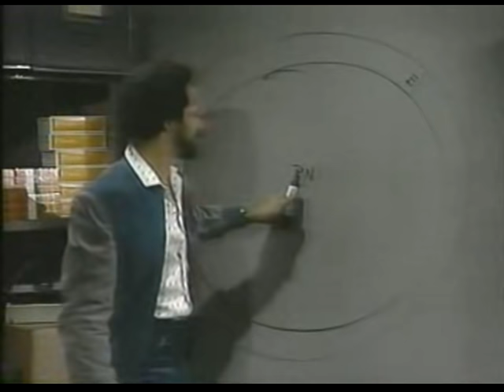WKRP: Venus Explains the Atom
My favorite moment in all of WKRP.  Y'know that was a REALLY good show...!  If you want to learn about the Atom...you need go no further!